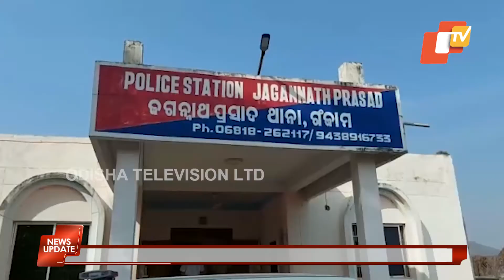Case Cracked: Balasore Girl ‘Murdered’ In Bhubaneswar, Body Dumped In Ganjam | OTV News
Cracking the heinous murder of a girl from Balasore, the police arrested a couple from Bhubaneswar on Tuesday. The girl, who was working as a domestic help in Bhubaneswar was allegedly beaten to death by the couple. The accused couple had then dumped her body in Ganjam district to hide the crime.

The accused have been identified as Manas Paikaray and his wife Sarojini.  Earlier on December 2, 2020, the body of the deceased was recovered from Bhusundapal area under Jagannath Prasad Police limits of Ganjam district.